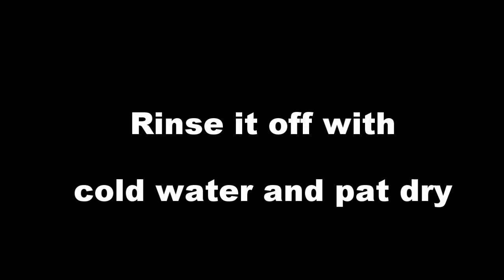Face Mask For Dark Spots, Acne Marks & Pigmentation |DIY |Stylepeaks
Please click on the "show more" button for more Info and details.

♥ Hello everyone,
Do you know that Oranges are a powerhouse of nutrients and antioxidants and are super rich in Vitamin C & citric acid.
The orange peels even have a higher vitamin C content than the flesh inside it. Orange peel is known to absorb excess oil or sebum from oily skin and helps in improving skin texture and evens out the skin.
So Today I have done this powe house face mask with "orange peel" to remove acne marks, dark spots & pigmentation. It also helps in removing wrinkles, improves skin texture, brightens up the face and provides a very healthy glow to the skin!

I hope you will find the video helpful :)
Love ♥
Mony

Ingredients for the face pack:

1) Orange peel powder
(I have used the homemade powder, which i made after sundrying the orange peels and then grinding them to a coarse powder. But it is easily available in the market as well.)
2) Honey
3) Turmeric
4) Raw Milk

Do You Know Me:
Welcome to StylePeaks.com ❤️❤️ I'm Mony and this is my little corner of the Internet where i will talk about latest Fashion trends, Make-up looks, Product reviews & swatches, Beauty & Skincare tips, Shopping haul and so much more!

XOXO
Mony